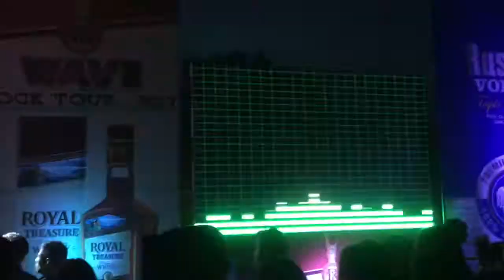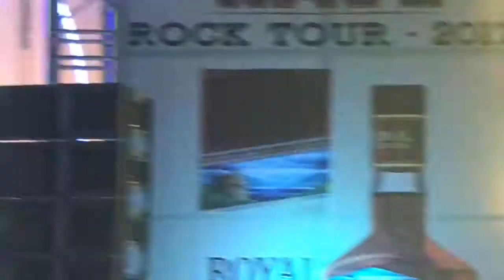Live Concert in Nepal-2017( 1974AD/Sabin Rai/Axis band)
Live concert in Jawalakhel Football Ground